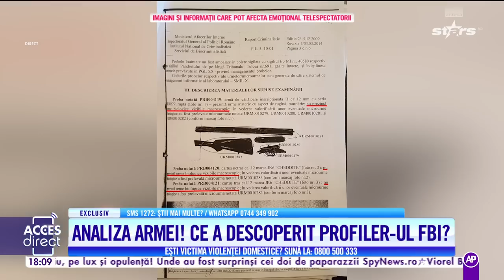Cazul morții lui Ionuț: analiza armei! Ce a descoperit profiler-ul FBI?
Ancheta în cazul morții tânărului Ionuț continuă cu și mai multe dezvăluiri. Probe importante nu ar fi fost luate în calcul de anchetatori. Află și opinia de specialitate a unui mare criminalist!

Urmăreşte „Acces Direct” şi pe:
➠ TV Antena 1, de luni până vineri, de la ora 16:00.